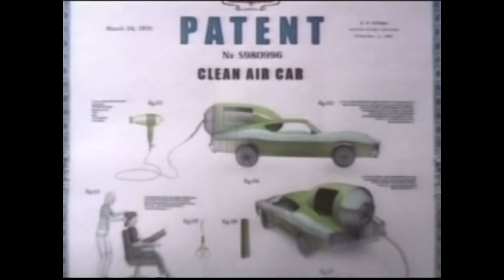G4 Commercial Breaks 029 (March 13th 2005)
G4 commercial break from Sunday, March 13th 2005. We know this because there is an ad for the movie “Steamboy” “in select theaters this Friday” which was released to theaters in North America on March 18th, 2005.

This was taken from a rerun of the “Electronic Arts” episode of “Icons”. The original air date was March 11th, 2004.